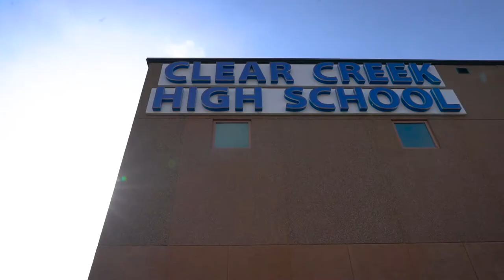Educational About Us Video | Frozen Fire | Corporate Video Production Company Dallas, TX